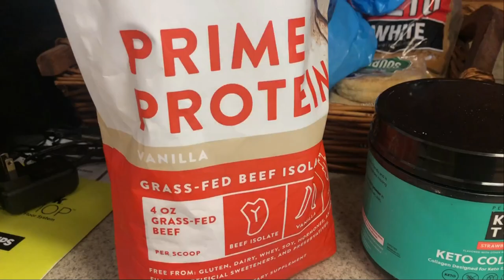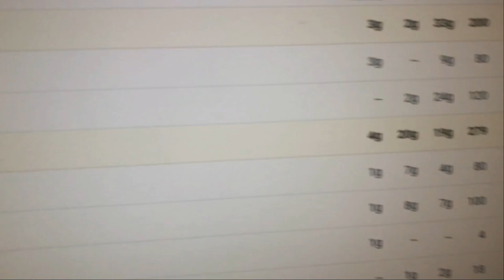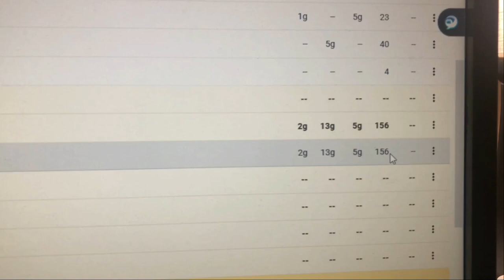It’s a short one today! | What I Ate Today | Keto/Low Carb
📬Snail mail:
Jessica Vaughn
4601 Carnes Rd #876